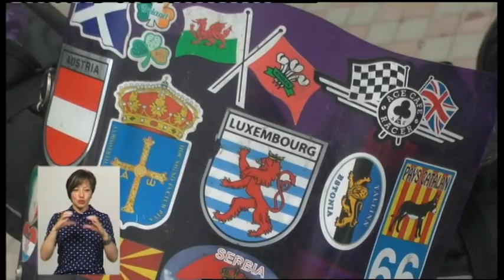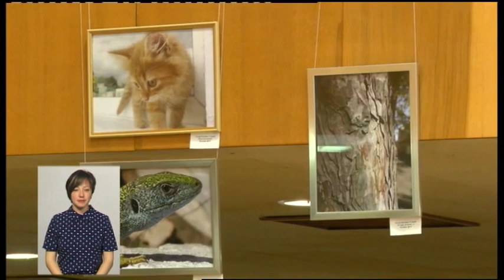30.05.2019. Новини. 19:00